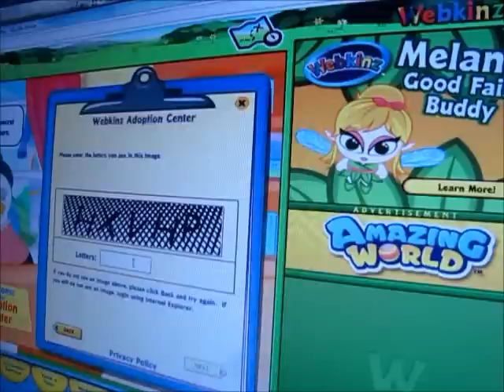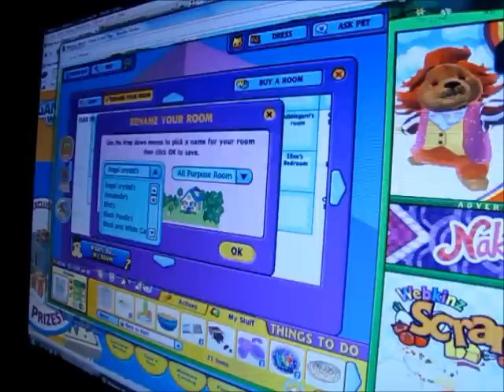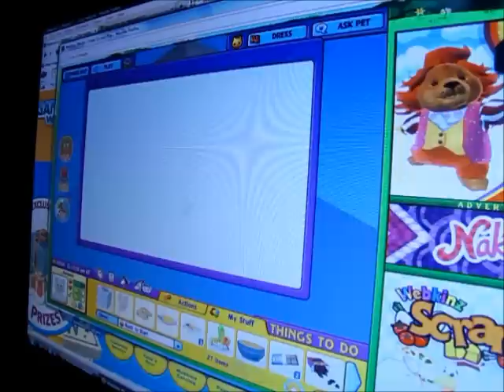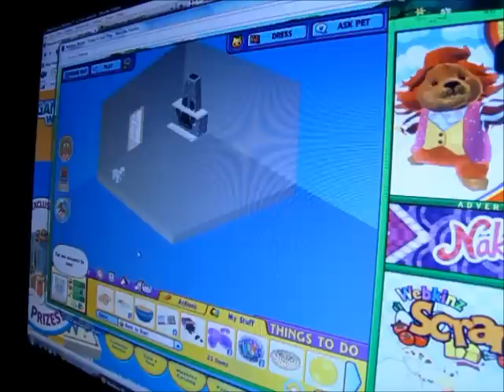Adopting Webkinz Charcoal cat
She's so cute :3 thanks Kenna! :D